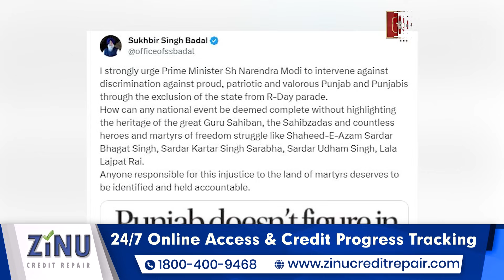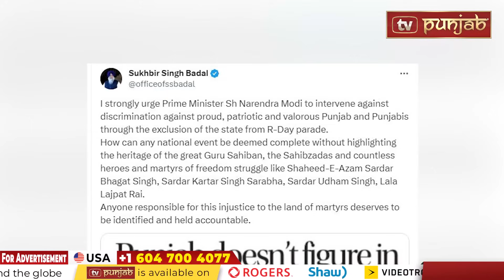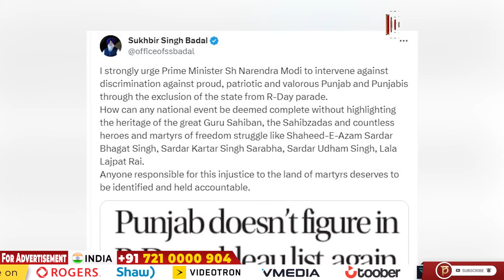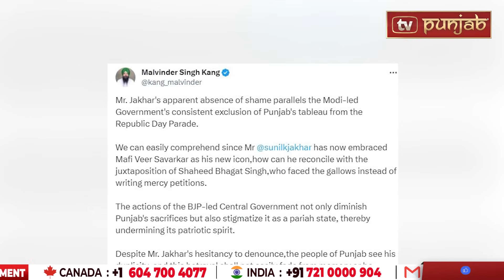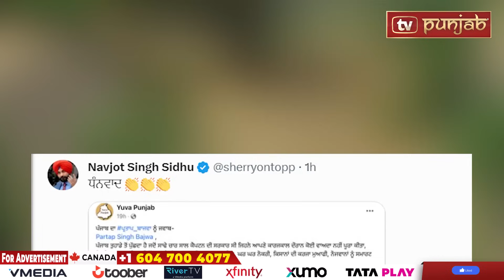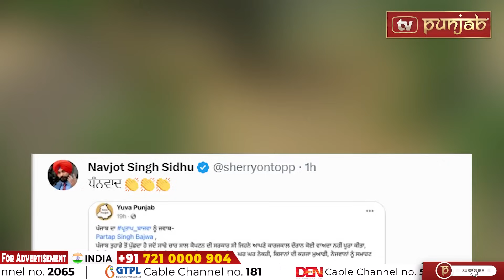Punjabi News | December 28, 2023 | News Bulletin | Navjot Sidhu | Partap Bajwa | TV Punjab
bhagwant mann
sukhbir badal
Kulbir Zira
raja warring
navjot sidhu
punjab news

ਕਾਂਗਰਸ ਪ੍ਰਧਾਨ ਦਾ ਸਿੱਧੂ 'ਤੇ ਵਾਰ!
ਨਵਜੋਤ ਸਿੱਧੂ ਲਈ ਫੈਸਲੇ ਦੀ ਘੜੀ
ਮੁੱਖ ਮੰਤਰੀ ਦਾ ਸ਼ਰਾਬੀਆਂ ਨੂੰ ਤੋਹਫ਼ਾ
ਸੁਖਬੀਰ ਦੇ ਬਿਆਨ 'ਤੇ ਭਾਜਪਾ ਔਖੀ